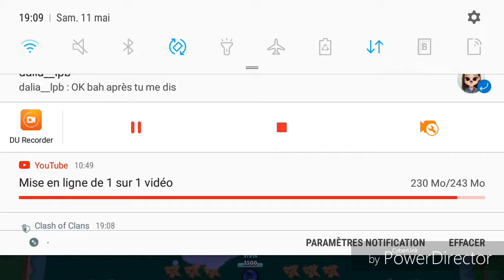Brawl stars / Petit gameplay.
J'espère que cette petite vidéo sur brawl stars t'aura plus si c'est le cas lâche ton plus gros pouce bleu et abbone toi à la chaîne pour savoir quand je sort mais prochaine vidéo.